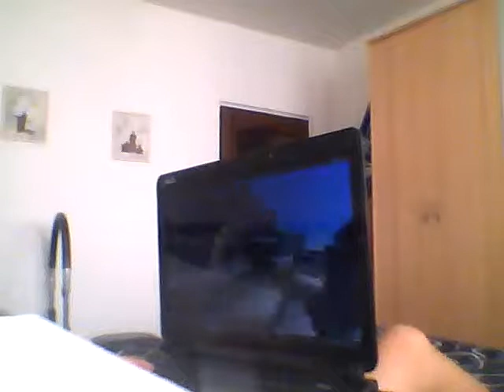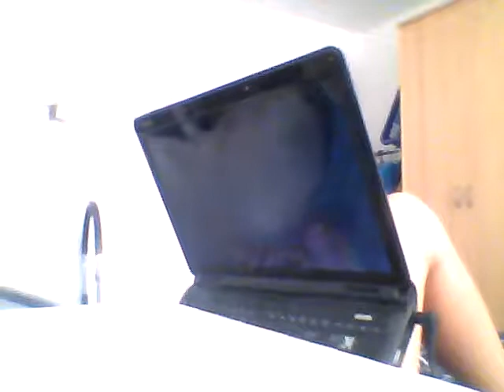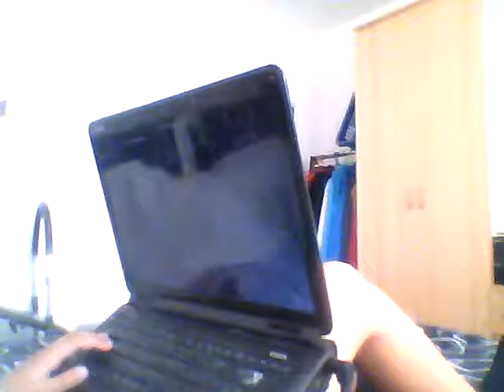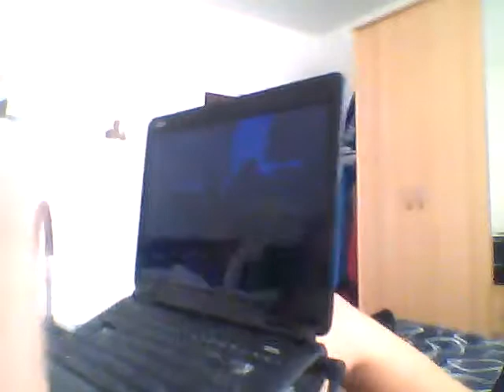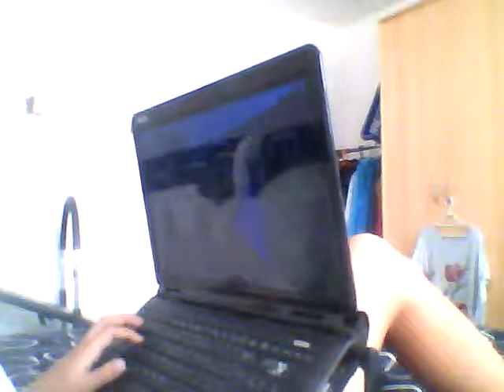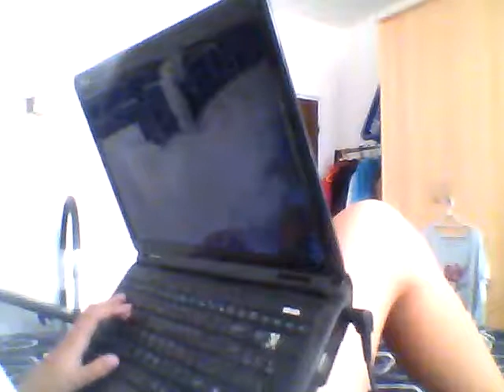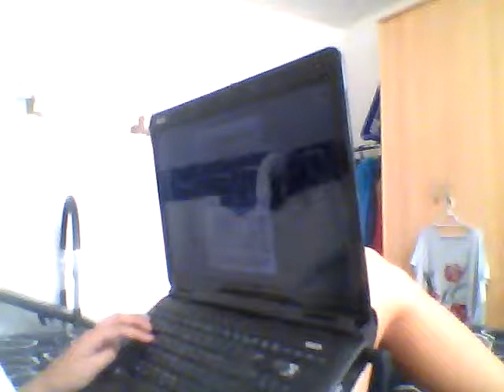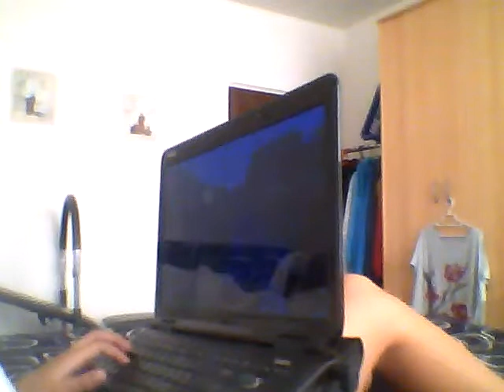stream survival 2